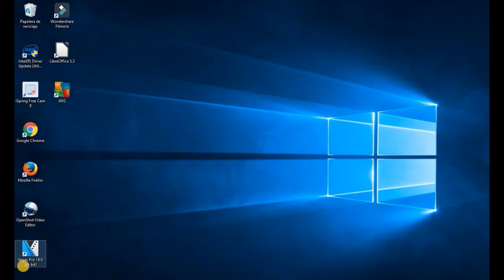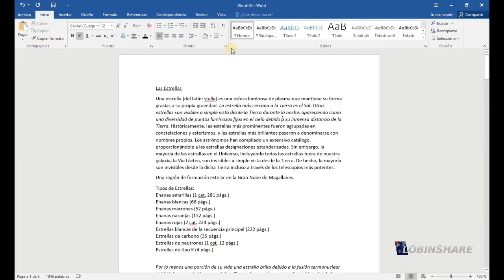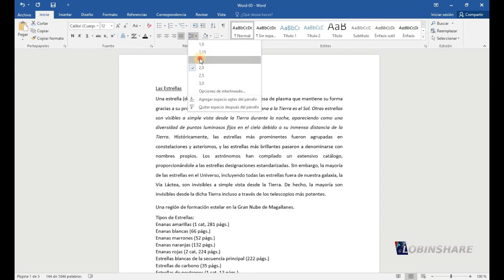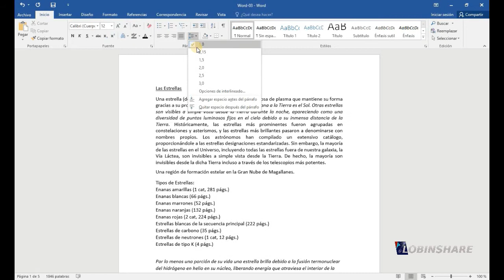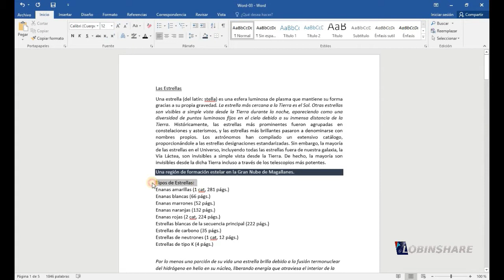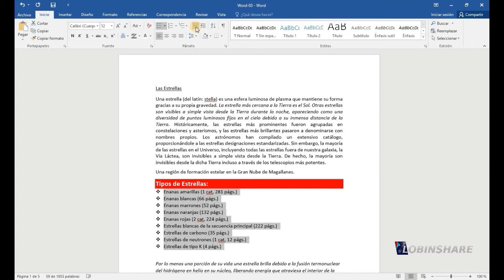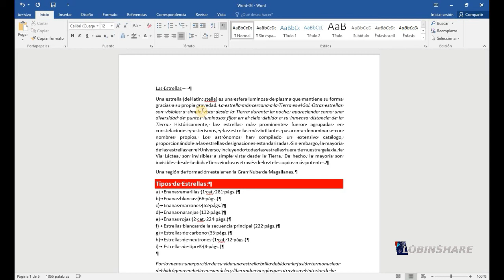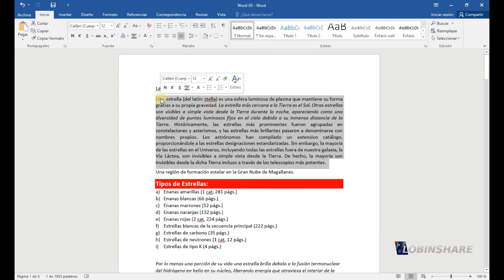WORD 2016 _ TUTORIAL 03: CÓMO APLICAR FORMATOS DE PÁRRAFO (alineación, viñetas, numeración)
Abordaremos la alineación, los fondos de párrafo, viñetas, numeración de listas, sangría y otros más:

Word es el programa editor de texto más usado en el mundo. Gran cantidad de compañías lo prefieren para registrar su data y procesarla. ¿Porqué? Pues porque su manejo es sencillo, es intuitivo y sumamente fácil de aprender.

Hemos diseñado esta serie de Tutoriales gratuitos "online" con la visión de que se aprenda Word desde los niveles más básicos hasta los más avanzados a través de la red.